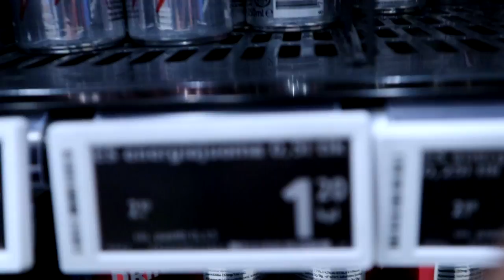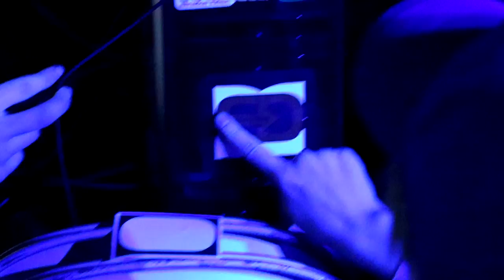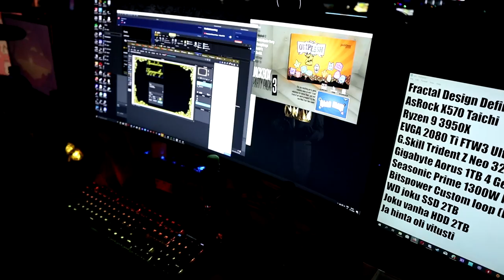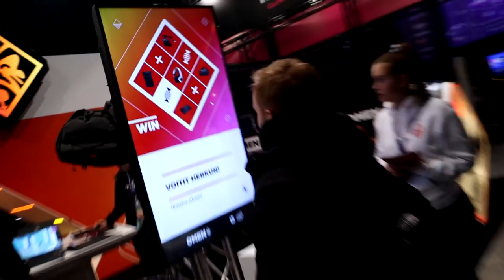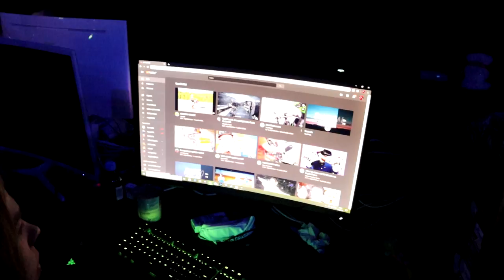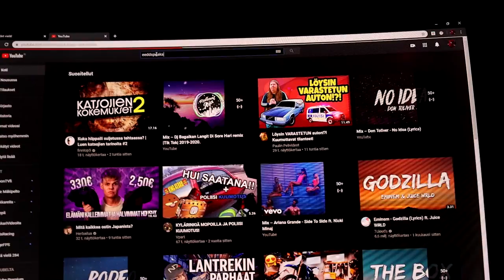Lantrek 2020 | (Lupu Ei Ollut Tilannut Eeddspeaksia)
Tässä videossa jusu näyttää kollaasin lantrek 2020 tapahtumasta jossa hän kävi tyttöystävänsä alisan kanssa

Kakkoskanava: Jusu 2